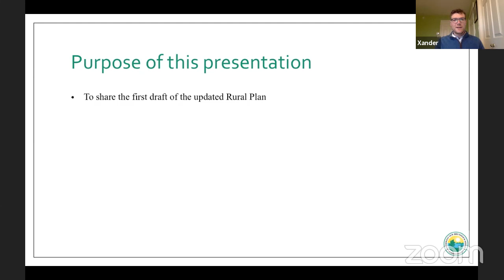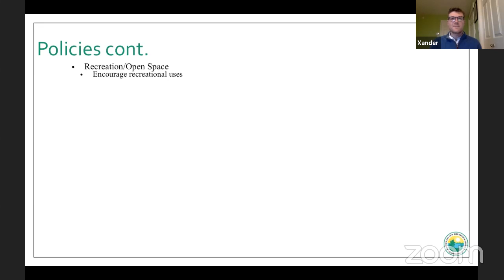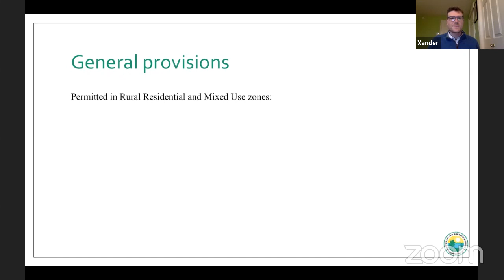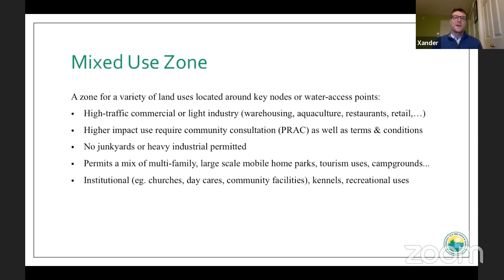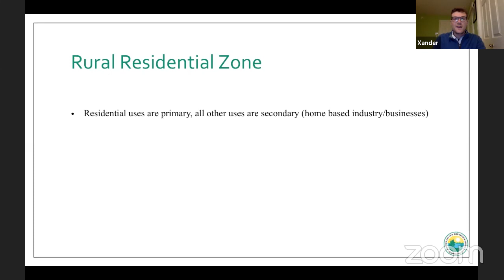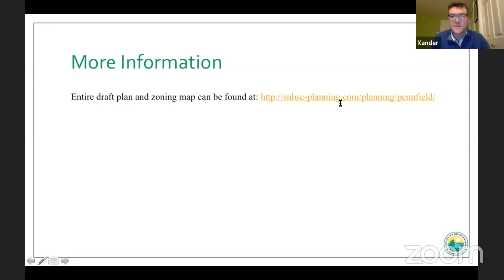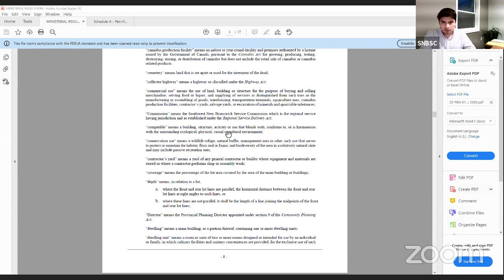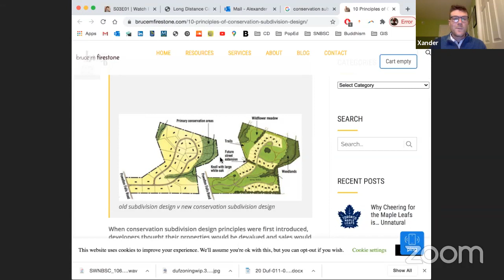Pennfield & Beaver Harbour Rural Plan